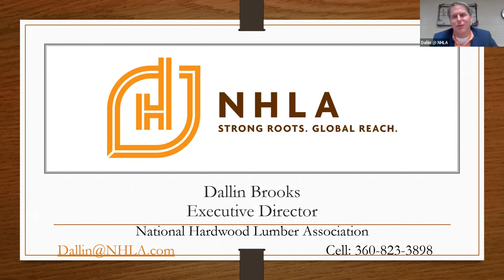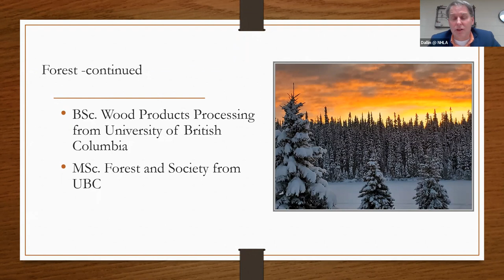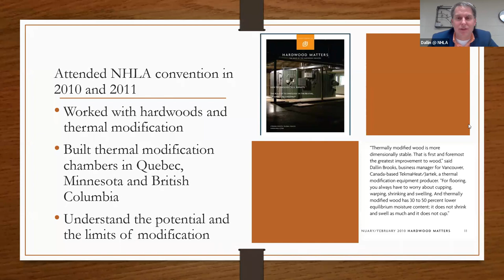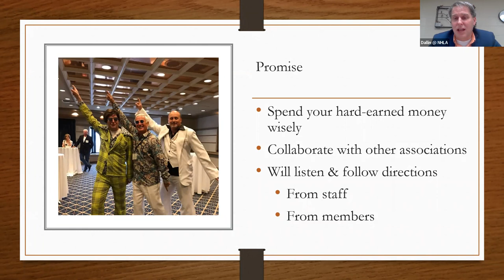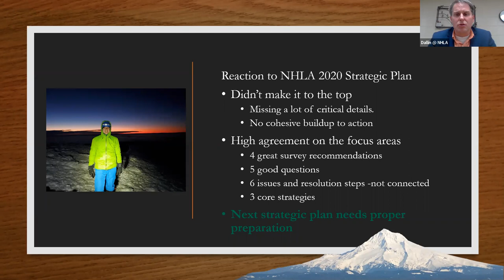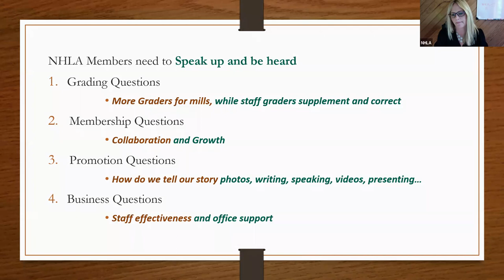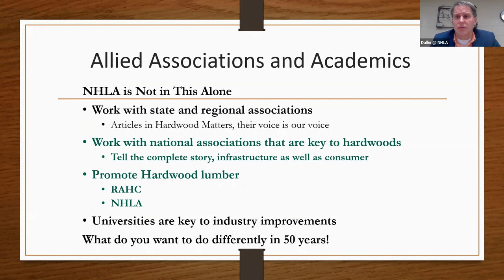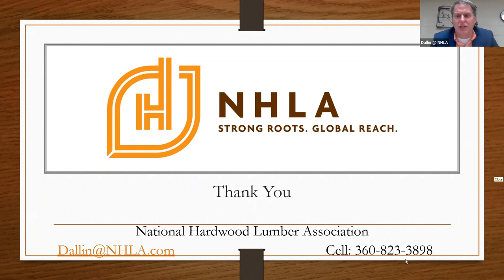Meet and Greet with the New NHLA Executive Director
Dallin Brooks, the new Executive Director of the National Hardwood Lumber Association, leads NHLA in its mission to serve Members engaged in the commerce of North American hardwood lumber by maintaining order, structure, and ethics in the changing global hardwood marketplace; providing unique member services; promoting North American hardwood lumber, and advocating the interest of the hardwood community in public/private policy issues; and providing a platform for networking opportunities.

This is a rebroadcast of Mr. Brooks' webinar where he shares his thoughts and ideas with the membership and for the membership to ask questions and provide feedback.